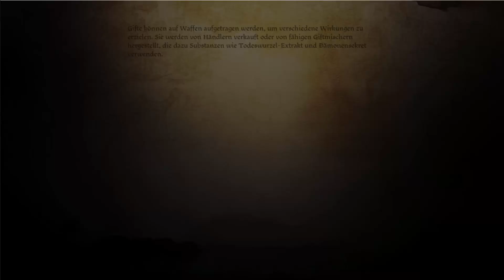Let's play Dragon Age Origins [#006] Kampf um den Turm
Wenn es dir gefällt, bitte unterstütze seine Entwickler und kaufe es dir im Original!

Unser Teamspeak-Server: teg.g4ming.de